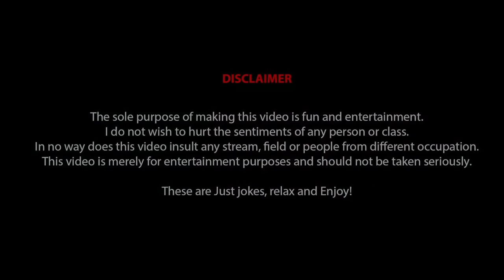And Stand Up Comedy | by Emdadul Haque Hridoy | Eagle's Comedy | S1 E56 | Eagle Music Club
"And Stand Up Comedy" - by Emdadul Haque Hridoy.
Eagle's Comedy: [Season 01 EP 56]
Starring: Emdadul Haque Hridoy.

"Eagle's Comedy" is a series of Stand-Up Comedy videos based on trending topics that happened around us. If you’re interested in watching the stand-up video then 'Eagle Music Club' is the place to be. Produced by Kachi Ahmed.